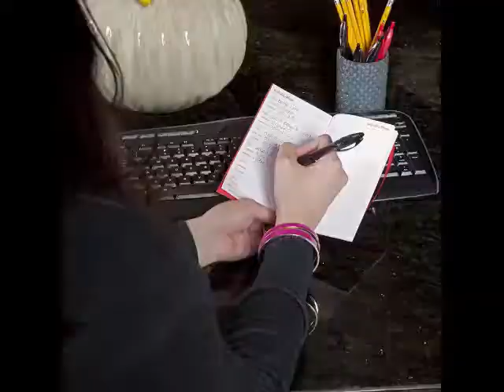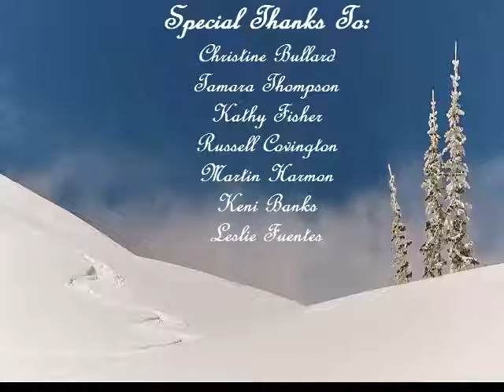IT Holiday Video